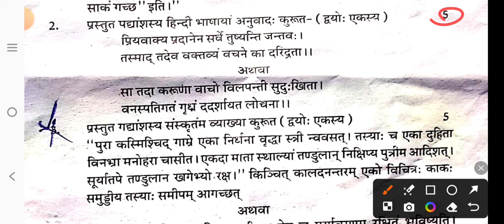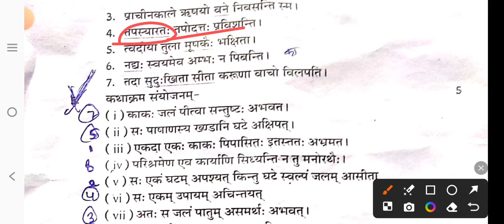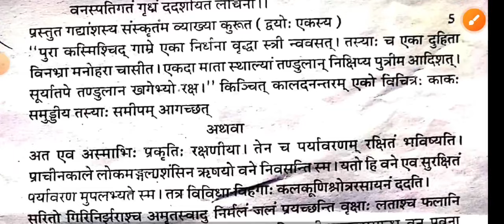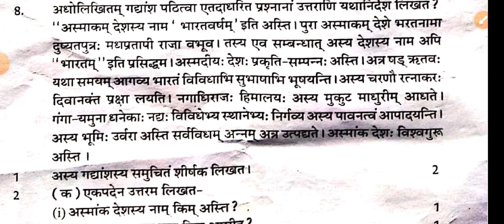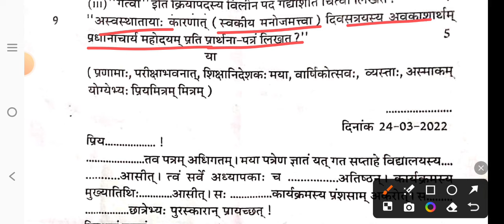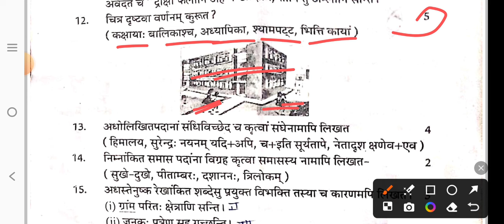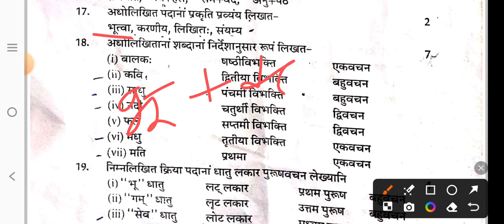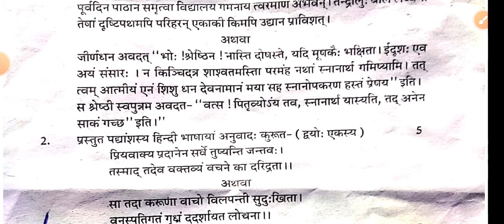Sanskrit Class 9 yearly Paper 2024 ।। संस्कृत कक्षा 9 वार्षिक परीक्षा पेपर 2024 ।। Annual Exam Paper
Anil classes टेलीग्राम लिंक
📕📒👇 पेपर pdf लिंक

Sanskrit class 9 Annual Exam Paper 2024
Sanskrit Class 9
Sanskrit ka paper 2024
Sanskrit varshik paper 2024
Sanskrit Class 9th paper
Varshik priksha paper 2023-24
Varshik priksha
Annual Exam Paper Class 9
संस्कृत कक्षा 9 का पेपर